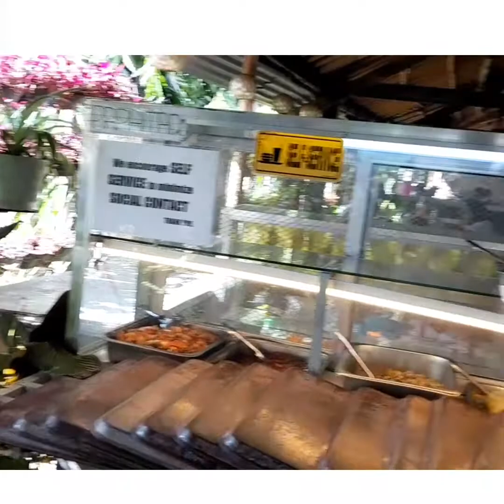NAPAMERYENDA KAMI//Yahanz with mom